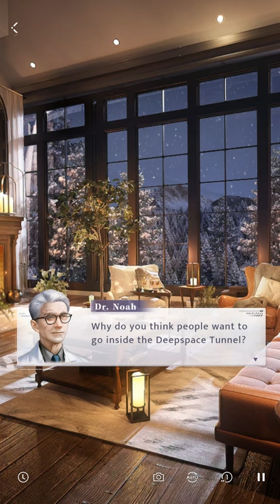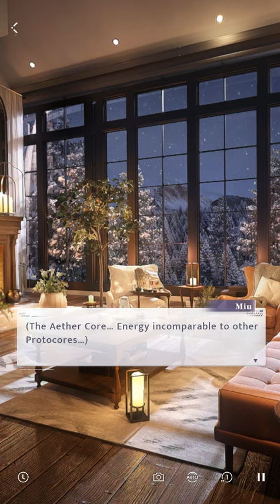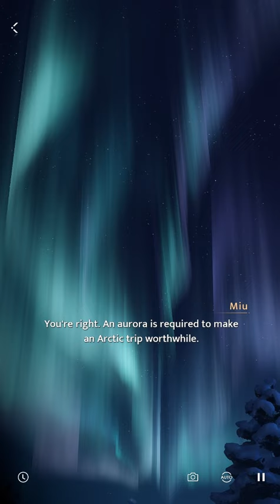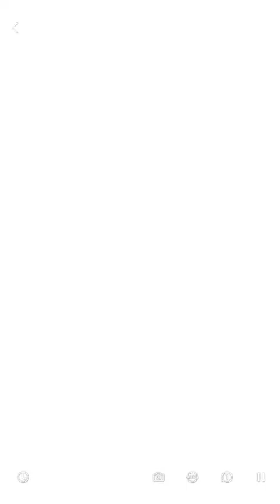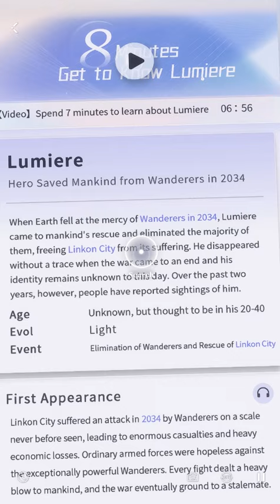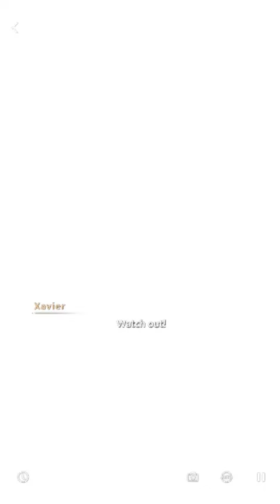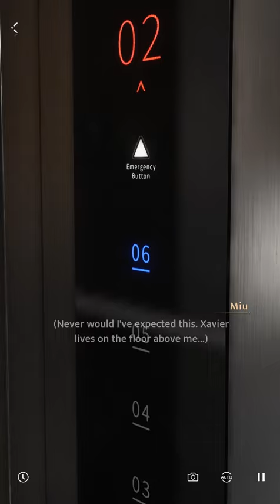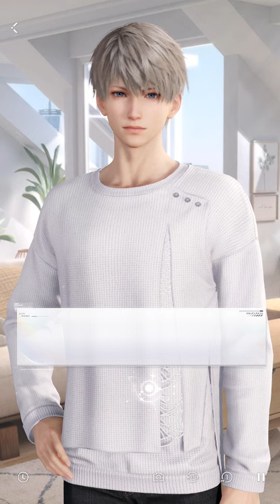💖ЭФИРНОЕ ЯДРО И С ЧЕМ ЕГО СЪЕСТЬ - Love and Deepspace #6 💖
Love and Deepspace — отоме-игра в научно-фантастическом мире с впечатляющей 3D-графикой. Отоме-игра — это симулятор свиданий для женской аудитории. В Love and Deepspace вы играете за героиню, которая встречает несколько привлекательных мужчин, у каждого из которых своя история и способности.